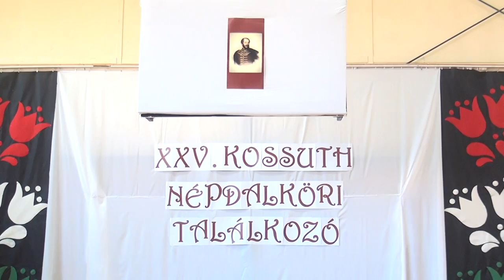KOSSUTH TALÁLKOZÓ MEGYASZÓN